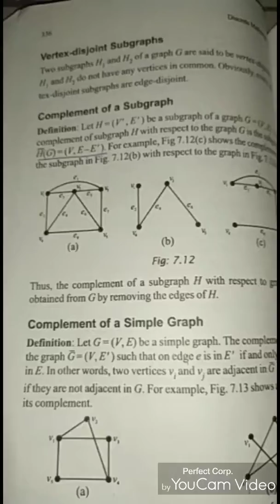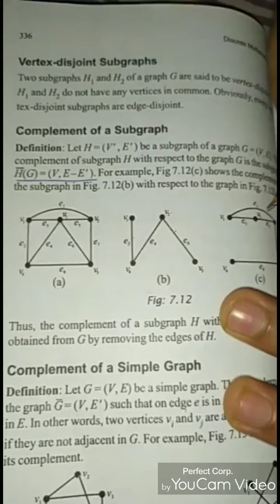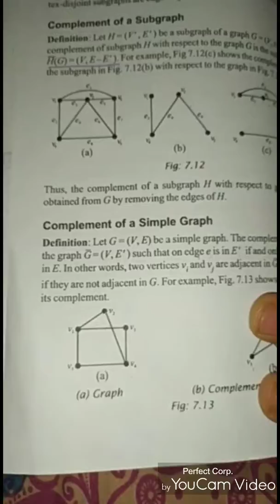compliment of subgraph